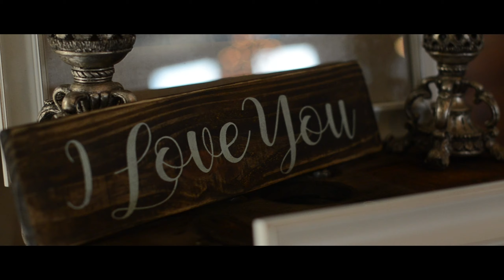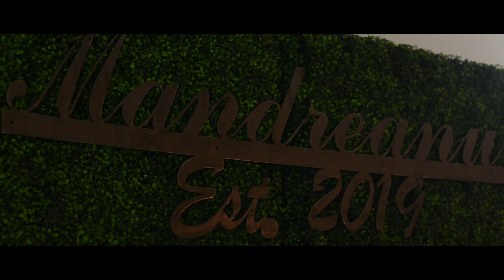The Mandreanu's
Newest Upload